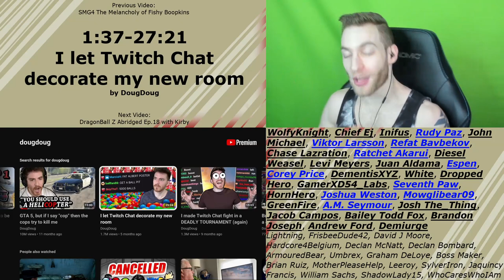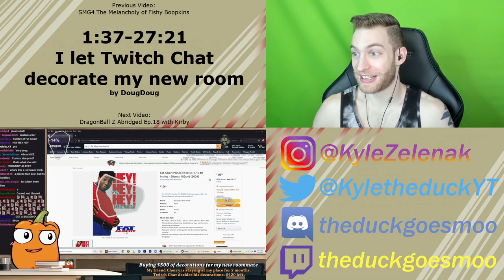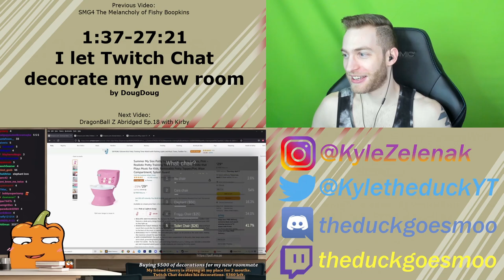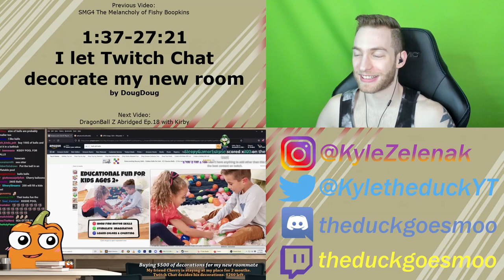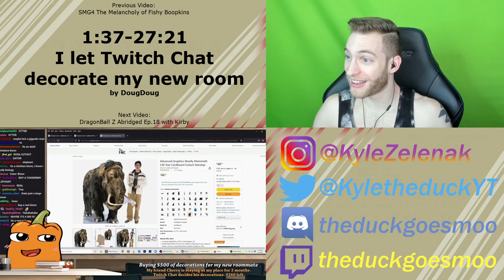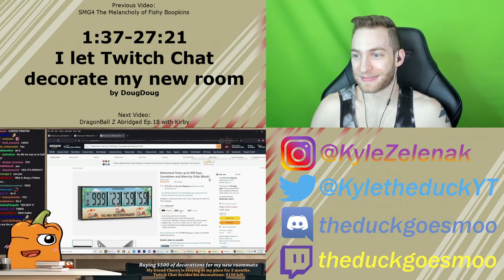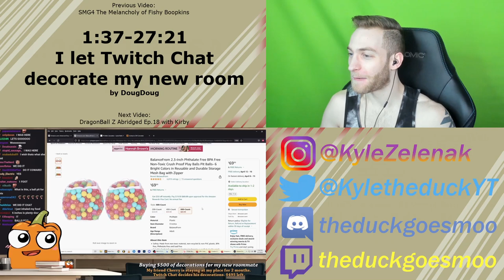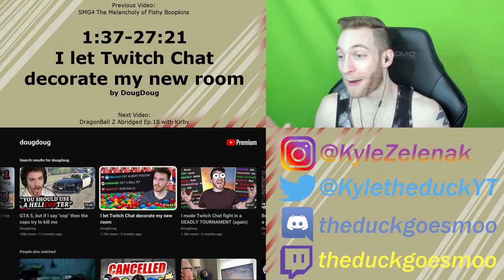HE REALLY DID IT!! Reacting to "I let Twitch Chat decorate my new room" by DougDoug